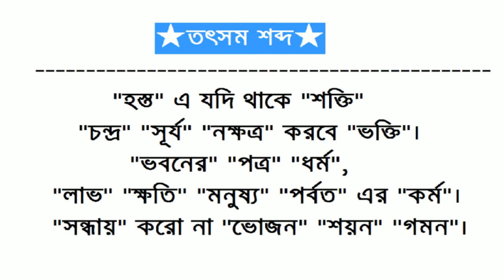Totsomo Sobdo - তালে তালে তৎসম শব্দগুলো মনে রাখার সহজ পদ্ধতি - JSC | SSC | HSC | Admission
তৎসম, অর্ধতৎসম, তদ্ভব, বিদেশী শব্দগুলো মনে রাখার
সহজ পদ্ধতিঃ-
★তৎসম শব্দ★
"হস্ত" এ যদি থাকে "শক্তি"
"চন্দ্র" "সূর্য" "নক্ষত্র" করবে "ভক্তি"।
"ভবনের" "পত্র" "ধর্ম",
"লাভ" "ক্ষতি" "মনুষ্য" "পর্বত" এর "কর্ম"।
"সন্ধায়" করো না "ভোজন" "শয়ন" "গমন"।
"অর্ধতৎসম"
"গিন্নী" "মাগগী" "জ্যোছনা" "কুৎসিত" "গতর" এ "বোষ্টম"
এর বাড়ীতে "নেমন্তন" খেতে যান।
"পুরুত" ও "কেষ্ট" "খিদে" পেয়ে "আদা" খান।
★তদ্ভব★
"আখি" "আজ" করেছে "কাজ",
"মৌ" পরেছে "বিয়ে" র "সাজ"।
"বৌমা" এনেছে "মাছ" "ভাত"।
"মাথা" য় "হাত" ''কান" এ "দাত",
"চাঁদ" 'সই" করা "তদ্ভব" এর "কাজ"।
"পর্তুগিজ শব্দ"
"পর্তুগাল" এর "পাদ্রী" সাহেব "চাবি" দিয়ে "গীর্জা"
খুলল,
তিনি ১ "বালতি" "আটা" "আনারস" "আলপিন" "পেঁপে"
"পেঁয়ারা" "পাউরুটি" "আচার" "সাগু" ও "সালসা" "আলমারি"
তে রেখে দিলো।
"বিন্তি" "সাবান" ও "তোয়ালে" নিয়ে "কামরা" য় ঢুকলো।
সে ঝর্না ছাড়িয়া তার "কামিজ" এর "বোতাম'' ও "ফিতা"
খুলিতে লাগলো। এমন সময় "আতা" "জানালা" য় "টোকা"
মারিল।
"কেরানী" ও "আয়া" "বারান্দা" র। ''কেদারা" য় বসে
ফালতু মস্করা করে একটি গান গাইলো:-
স্বামী আর "ইস্তিরি"
"পেরেক" মারে "মিস্ত্রি"।
"তুর্কি" শব্দ
"বিবি" "বেগম" "কোর্মা" খায়,
"বাবা" "বাহাদুর" দেশ চালায়।
"দারোগা" "বাবু" তাকিয়ে দেখে,
"গালিচা" য় "কুলি" র "লাশ"।
"চাকু" হাতে "বাবুর্চি" তাই দেখে হতবাক।
# দেশি_শব্দঃ
*** এক গঞ্জের কুড়ি ডাগড় টোপর মাথায় দিয়ে চোঙ্গা
হাতে পেটের জ্বালায় চুলা কুলা ডাব ও ডিংগা নিয়ে
টং এর মাচায় উঠল।
*** গঞ্জ , কুড়ি, ডাগড়, টোপর, চোঙ্গা,চুলা, কুলা, ডাব,
ডিংগা,টং ,মাচা ইত্যাদি